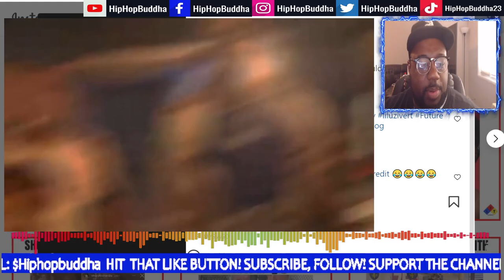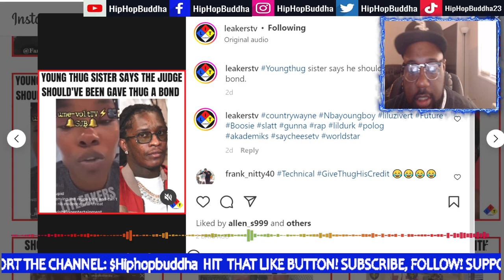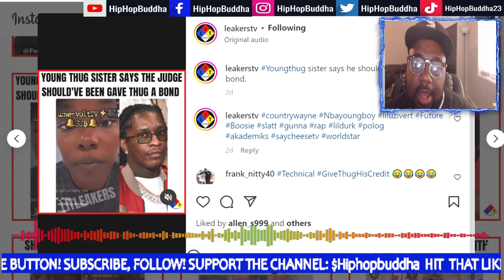Young Thug Should Have A Bond!😤